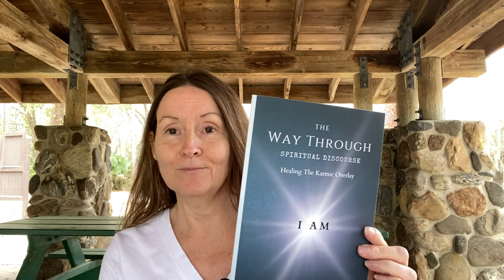Teachings Of I AM: The Cycles Of Our Live; Are You Stuck Or Are You Living The Dream?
Laura Molecavage MA PLC

Laura is a channel and a spiritual master who has taken on many lives in one life time to overturn her own evolution which is the path that she has chosen to experience for this life time.  Laura shares information from the knowledge and understanding that she gained throughout this life's journey including the many past lives.. out of body experiences and the going home death experience that she uncovered along the way.  As, a result of her path, Laura has experienced many life altering situations and healings pre awakening and after awakening which evidentially shifted her entire life.  In fact she is not even the same person.  In 2010, Laura had a massive awakening and undertaking going through the spiritual veil to help bring you the knowledge that she now shares with you all in video, books and one to one sessions.  Laura is a channel, a spiritual master and a warrior of time who has taken on many lives in one life time to bring knowledge, understanding to many and to overturn her own evolution which is the path that she has chosen for this life time.  In the process of healing herself she has healed many and brought the vibration up on many levels.  We are creating an online platform for all to come to, contemplate, learn and evolve.  Check out the videos, the community posts and the podcasts..

amazon book Healing The Karmic Overlay
amazon book The Early Writings Pre-book of The I AM Discourse

The main book still in progress of the channeling stages and will make announcement when done.  I do little clips of the book as I AM channeling and writing the book